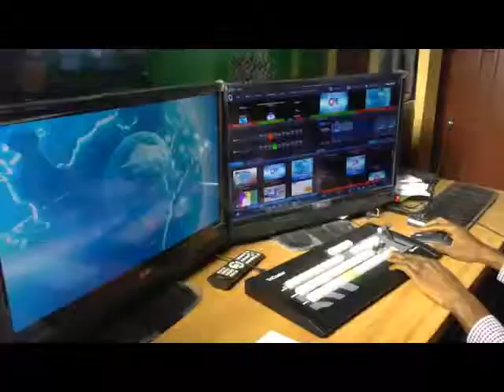CoreTV News @ 9am, 27th June, 2014